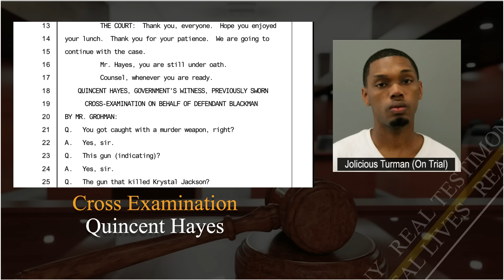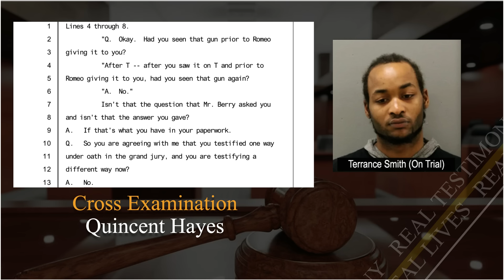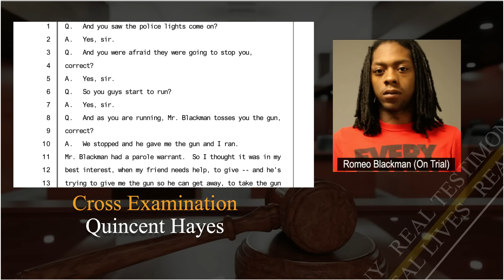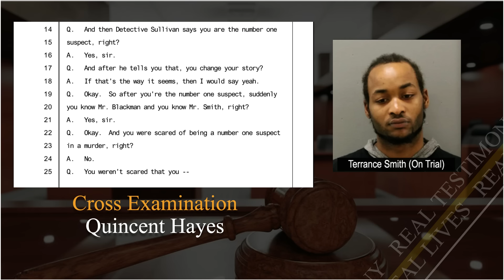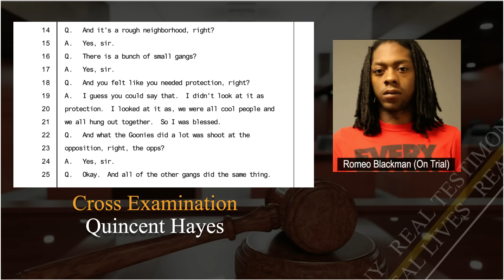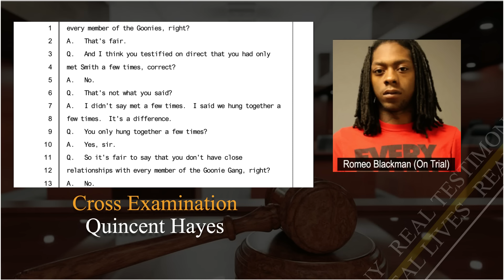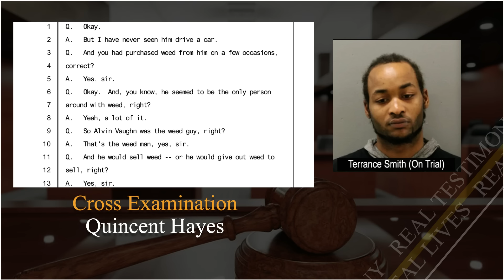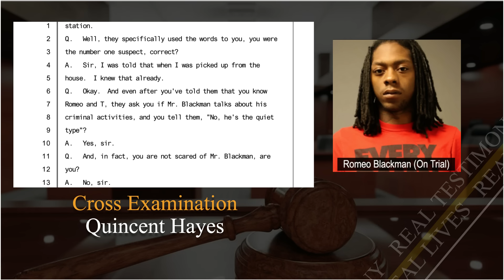Man Man's testimony against The Goonie Boss Gang is challenged by the defense team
$CROWNEDTVCOURTS